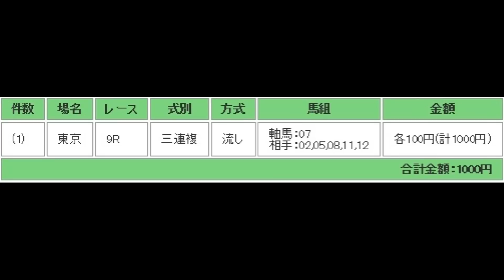ゆりかもめ賞 予想馬柱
2013年2月2日　東京競馬場　第9レース　ゆりかもめ賞　予想馬柱です